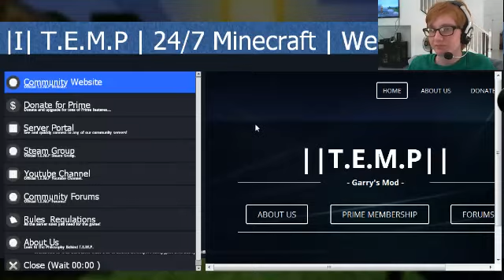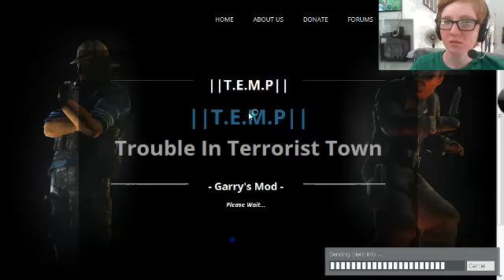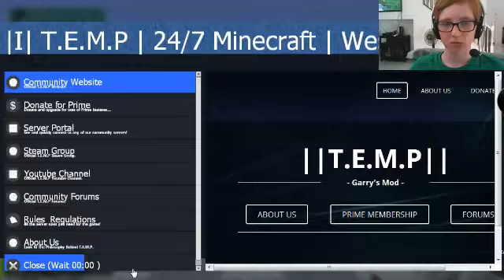I'm at it again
Practice make perfect, right?